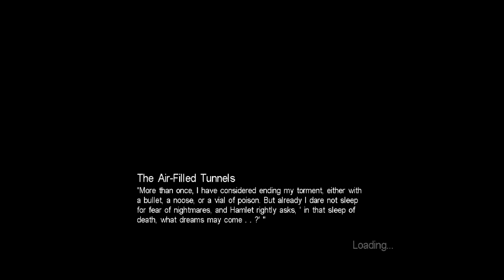Let's Play Call of Cthulhu: Dark Corners of the Earth Part 49